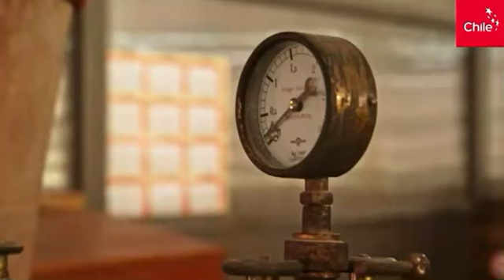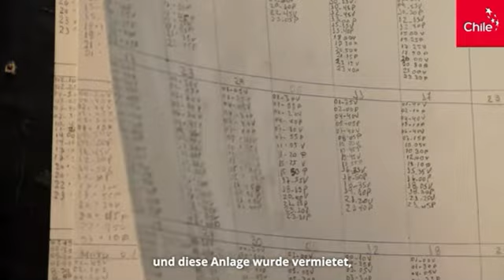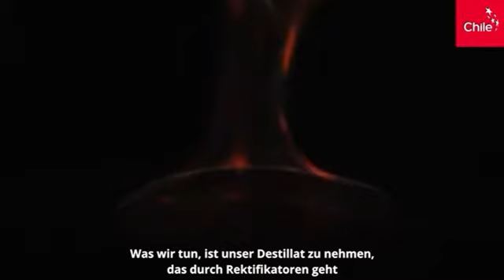Piscos de la región de Atacama, Chile.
15 may 2024.